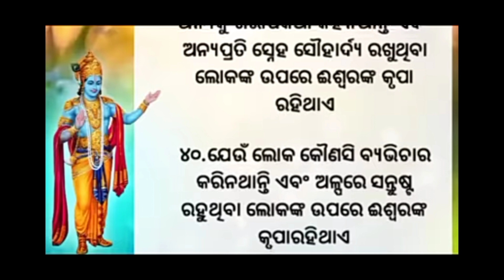କାହାର ଧୂଳି ଘରେ ପଡିଲେ ଗରିବରୁ ଧନୀ ହୋଇଯାଏ//🙏🙏//Motivation video//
Motivation video//odia motivation video